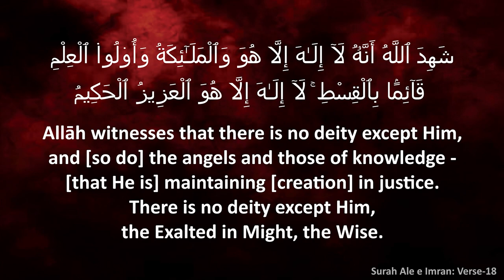New Book: Usool Ul Amal (Part: 2/2)┇Shaikh Abdul Waaris Athari Madani